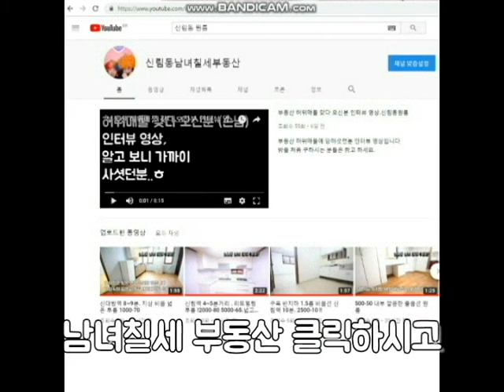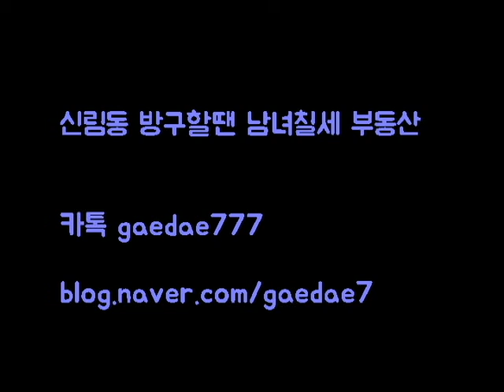신림동원룸 신림8동 신대방역 500-40 지샹층 깔끔 엘베 있음